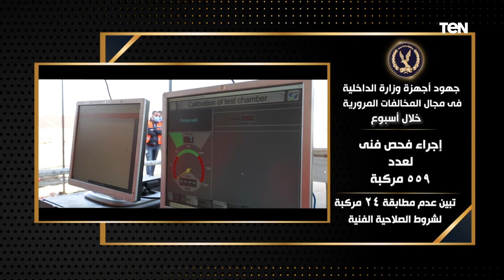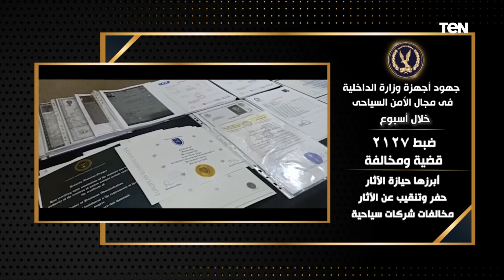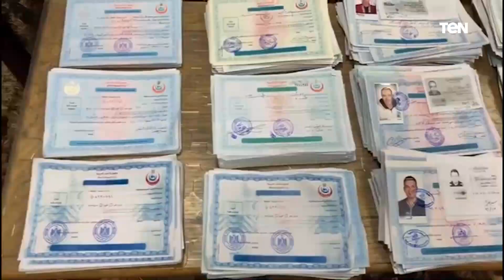جهود أجهزة وزارة الداخلية على مستوى الجمهورية خلال أسبوع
واصلت أجهزة وزارة الداخلية على مستوى الجمهورية توجيه الحملات الأمنية بالتنسيق مع قطاع الأمن المركزى .. حيث أسفرت جهود أجهزة وزارة الداخلية خلال أسبوع.. عن تحقيق النتائج الإيجابية التالية :